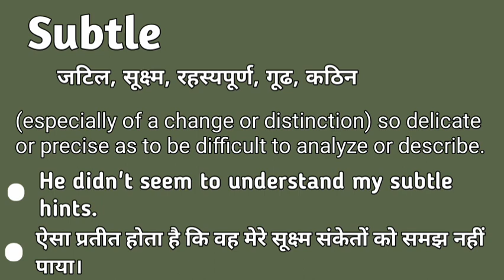Subtle meaning in hindi | Subtle matlab kya hota hai | Subtle explained